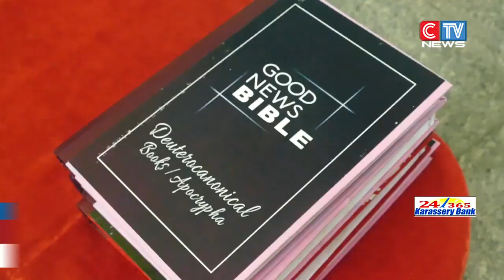ബൈബിളിലെ പഴയ നിയമവും പുതിയ നിയമവും പൂർണ്ണമായി സ്വന്തം കൈപ്പടയിൽ എഴുതി തയ്യാറാക്കി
ബൈബിളിലെ പഴയ നിയമവും  പുതിയ നിയമവും പൂർണ്ണമായി സ്വന്തം കൈപ്പടയിൽ എഴുതി തയ്യാറാക്കി മലയോരത്തു ഒരു റിട്ടയേർഡ് ആർമി ഉദ്യോഗസ്ഥൻ. മുക്കം കുറ്റിപ്പാല സ്വദേശിയായ  ലോറൻസ് പള്ളിത്താഴത്ത് എന്ന എഴുപത്തിരണ്ടുകാരനാണു   ആറുമാസം കൊണ്ട് രണ്ടായിരത്തിഅഞ്ഞൂറോളം പേജുകളിലായി ബൈബിൾ മുഴുവനായും പകർത്തിയെഴുതിയതു